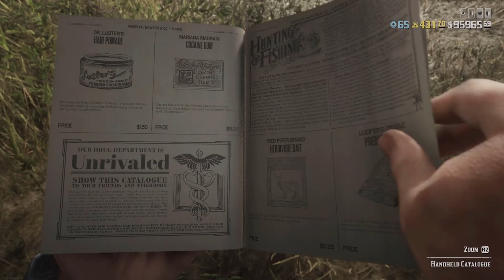Naturalist and Trapper Role Guide (Find ALL Legendary Animals!!!) | deadPik4chU's Red Dead Online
00:00 Intro
00:41 Accessing Items for Naturalist Role
03:19 Hunting Legendary Animals
04:21 How to Hunt a Legendary Predator
06:19 Creating Items with the Trapper
08:52 Information on the Elephant Rifle
10:23 How to Take Samples
15:24 Black-Tailed Rattlesnake Location
16:01 Cougar Location
17:20 Sierra Nevada Ram and Sheep Locations
18:00 Best Camp Location for Role
18:35 Harriet's Spray and Cool-Down Time
19:02 How to Check Current Role Rank
19:38 Accessing Legendary Animal Map
20:05 How to Properly Turn-In/Sell Samples
23:39 How to Get Advanced Camera
24:18 Outro

In this video I show you all the best way to rank up your naturalist/trapper role so you can have easy access to all the legendary animals in Red Dead Online so you can get all the cool new Legendary Animal Garment Sets! Hope you all enjoy!!!

Live Streaming of Gameplay for PS4 titles daily!!! Currently playing Ghost of Tsushima and Red Dead Redemption 2!!!

**I will give away a PS5 if my channel reaches 5k Subs before the console is released!!!**

update new role trapper legendary animals naturalist sample animal field guide cougar black-tailed rattlesnake spawn location tutorial guide harriet gus